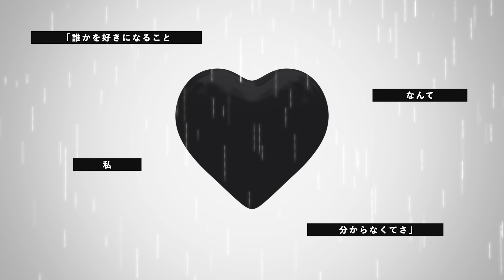【歌ってみた】アイドル / covered by 幸祜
歌ってみました。No.065「アイドル」

▼original
YOASOBI アイドル

▼thanks
Illustration：堀愛里
Mix：イヨ
Movie：chaosgroove